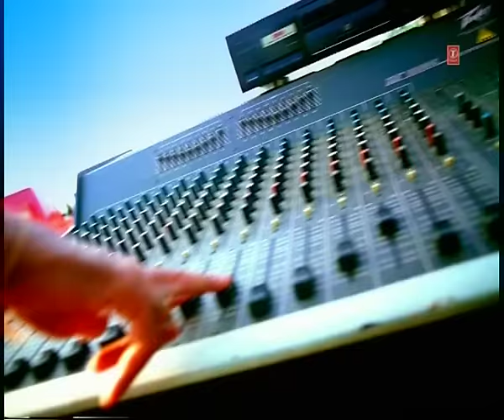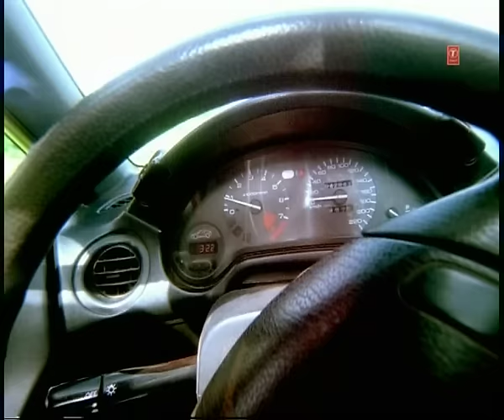Koka Tera Kuch Kuch Jasbir Jassi (Full Song)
Enjoy the full song "Koka tera kuch kuch kehnda ni koka tera kuch kuch kehnda lehnga" by Jasbir Jassi.

Song: Koka
Singer: Jasbir Jassi
Album: Just Jassi-Koka Tera Koka
Lyrics: DAVINDER KHANDEWAL
Music Label: T-Series